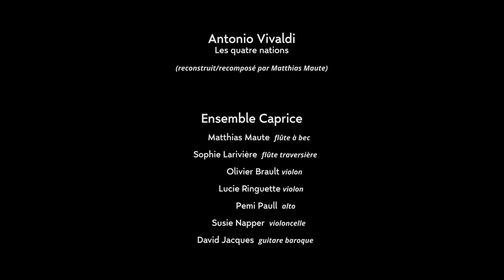Vivaldi - The Four Nations (reconstructed)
Antonio Vivaldi wrote a set of concertos assigned to different nations (France, Spain, England, India).
Since the music is lost except for Il Gran Mogul, this reconstructed version tries to be truthful to Vivaldi's exuberant style while featuring some national characteristics like the imitation of guitars in La Spagna, the Spanish concerto.

This video presents excerpts from each of the four concertos:
1. Concerto La Francia
2. Concerto L'Inhilterro Siciliano Arioso - Allegro La tempesta de mare
3. Concerto Il Gran Mogul Larghetto
3. Concerto La Spagna Cadenza Le Nacchere-Allegro

Ensemble Caprice
Matthias Maute - recorder  (Copyright)
Sophie Larivière - traverso
Olivier Brault - violin
Lucie Ringuette- violin
Pemi Paull - viola
Susie Napper - cello
David Jacques - baroque guitar

Recorded and filmed in Montreal / Chapelle Notre-Dame-de-Bon-Secours